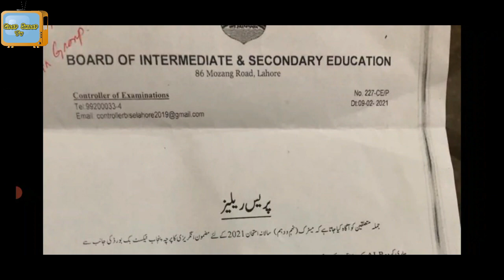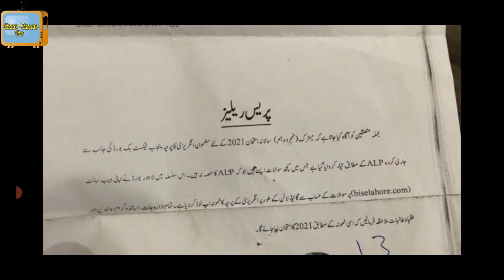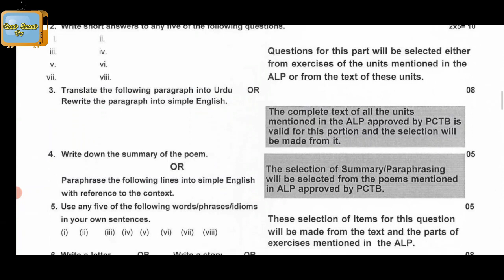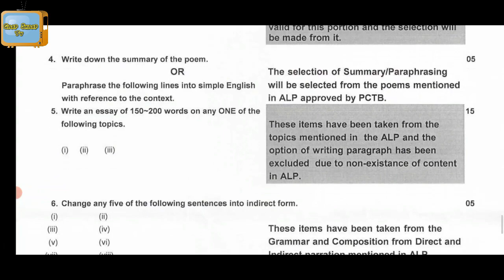Lahore Board || New Paper Pattern 2021 || Addition in English syllabus || Gaap shaap tv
in this video i am going to show you the new paper pattern of Subject English  and you will also find the Addition in English syllabus.